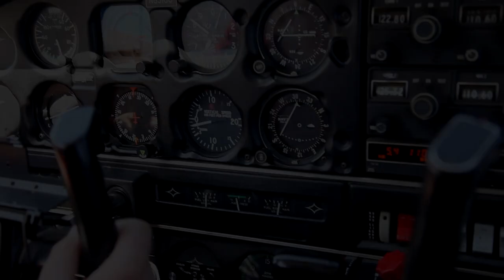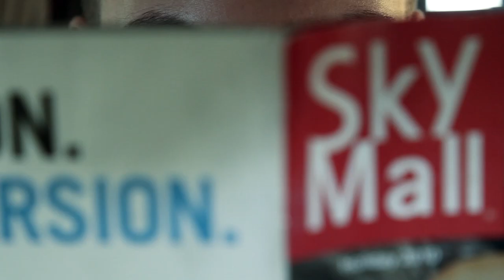SLOTHS ON A PLANE (Teaser Trailer)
What could be worse than snakes on a plane?